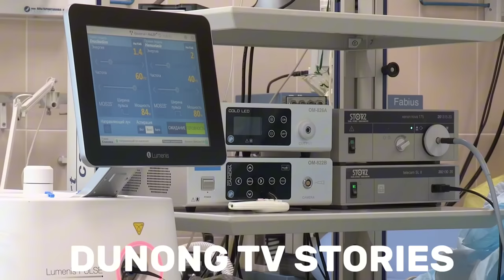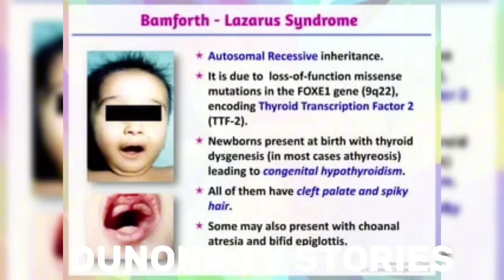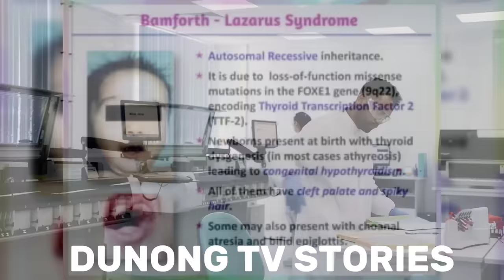ILILIBING NA SANA NG BABAE ANG KANYANG SANGGOL,IKINAGULAT NILA NG MAKARINIG NG SIGAW MULA SA KABAONG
Ililibing na sana niya ang kanyang sanggol pagkatapos ay may narinig siyang sigaw na nagmumula sa kabaong

RELATED CHANNELS
DUNONGTV
Kaalaman
Clarktv Facts
Leonamata tibi
Ask Teacher Popong
Pinoy Mysteries
Pinoy Mystery Channel
Tinagalog
Jevara PH
Tinig PH
Bulalord
Dagdag Kaalaman
Marvelous Fact
Gazebo's

TRENDING Topics

Jamill
Agassi Ching
Jomar Lovena
Ivana Alawi
Pandamata Blag
Zeinab Harake2
CongTV

"All the videos, songs, images, and graphics used in the video belong  to their respective owners and i or this chcannel does not claim any right over them. copyrigth disclaimer under section 107 of the copyright act of 1976, allowance is made for "fair use" for purposes such as criticsm, comment, news, reporting, teaching, scholarship, education and research. fair use is a use permitted by scholarship, education, and research.